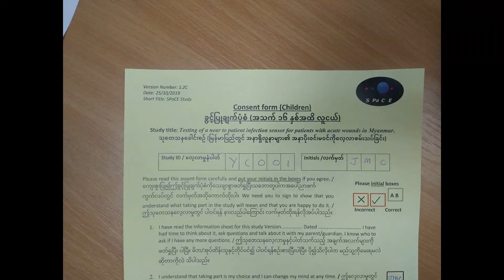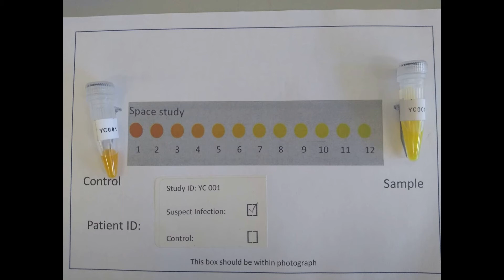SPaCE Myanmar 1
Instructions for SPaCE_Myanmar clinical study